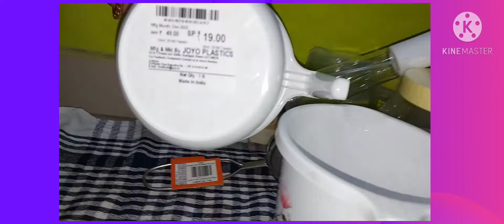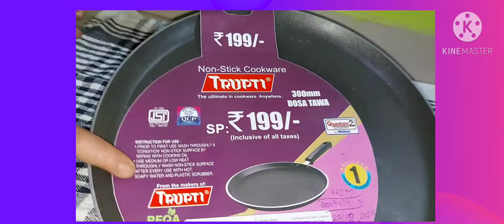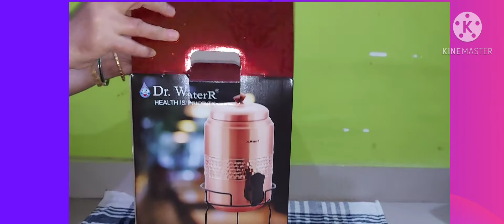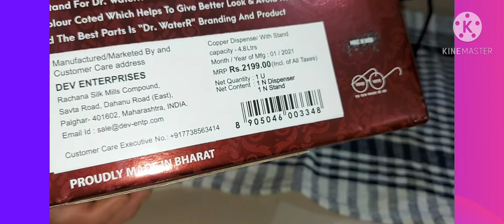what we bought in D'mart|D'mart shopping Haul|D'martல் நாம் வாங்கிய பொருட்கள்